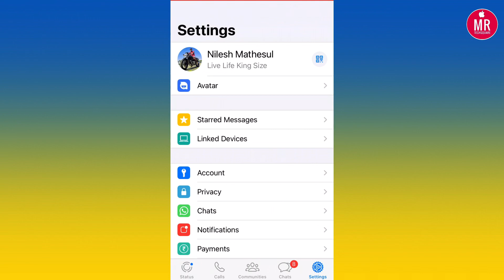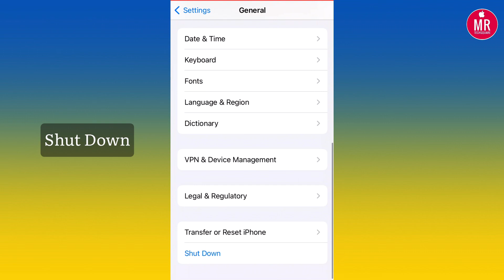WhatsApp Status Audio Problem on iPhone